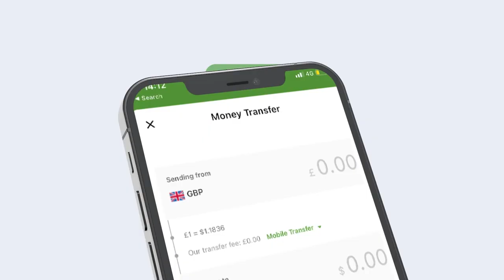Degdeg Mucaaradka iyo Xukuumada Somaliland ayaa 2 Qodob ku Heshiiyey? Beesha caalamka dhamaysay?